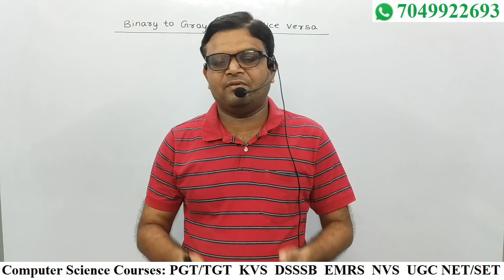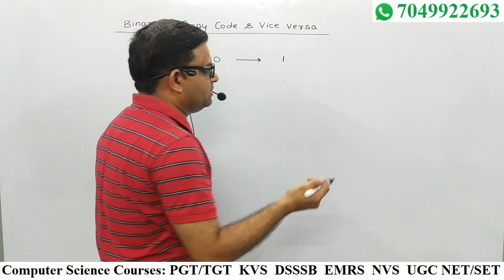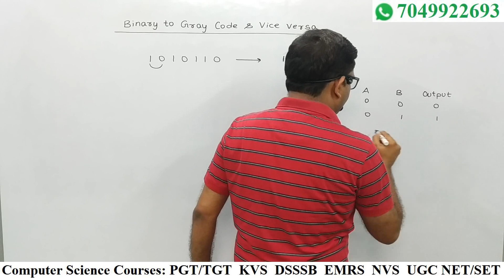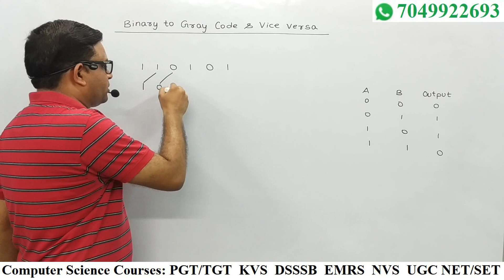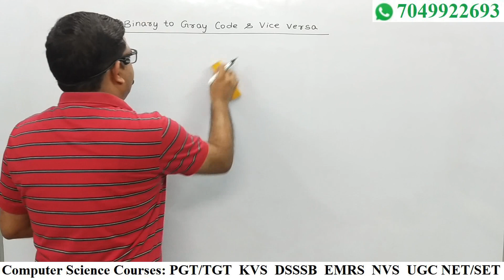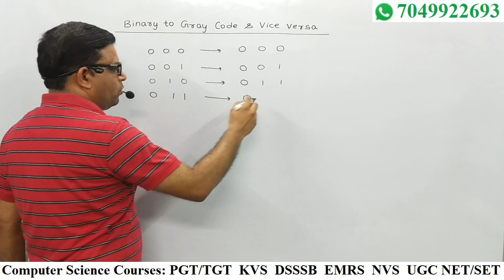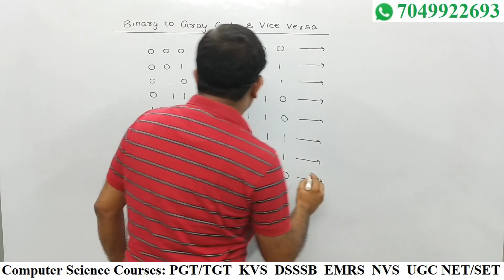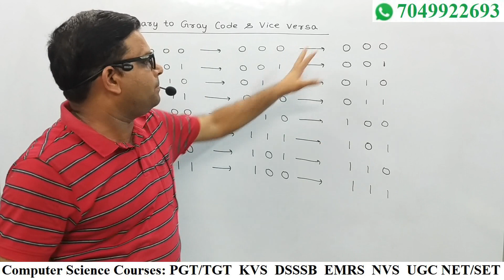Binary to Gray Code Conversion and Vice Versa | Digital Logic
Binary to Gray Code Conversion and Vice Versa